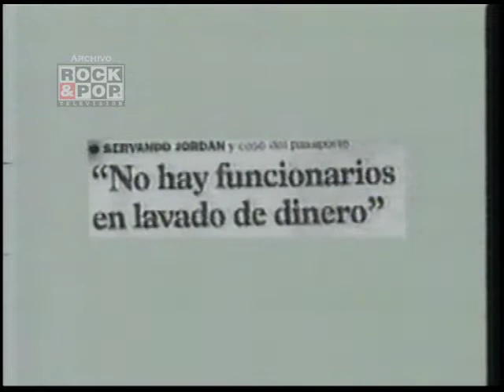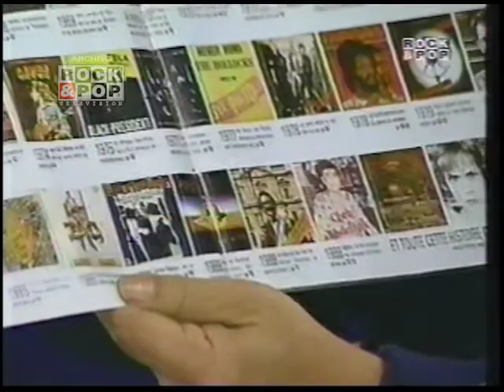Gato X Liebre - Monica Madariaga y Flor Motuda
Gato X Liebre, en el capitulo de hoy, invitados: Monica Madariaga y Flor Motuda